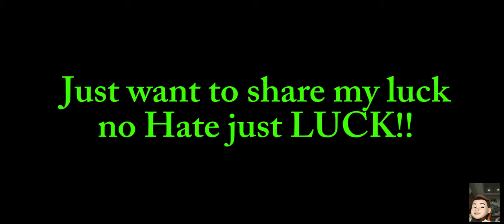23k Diamond Vault & Gusion Gameplay (Emperor Scorpion)(music) On & On by Cartoon